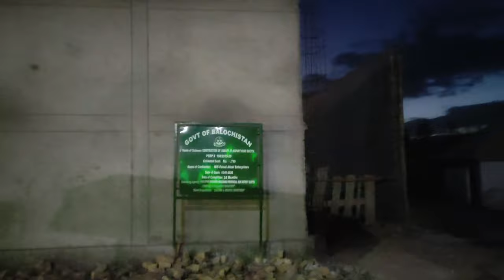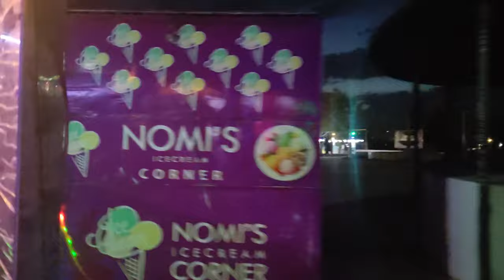Fatima Jinnah Family Park Quetta فاطمہ جناح فیملی پارک کوئٹہ @ Askari Road, Quetta - Ep 03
Drone Shots Included.